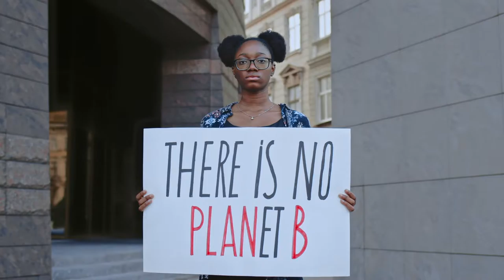The Time Is Now! - Let's Greening the European Industry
The European Commission is expected to update the EU Indistrial Strategy by the end of April 2021.

Although we are still in the middle of the Covid19 crisis, 🦠 we see a chance to connect the recovery with the green transition and build a more sustainable economy and society. Transforming our industries is key to achieving that. It will create new jobs and support new competitive sectors. This is also necessary if we want to achieve our climate goals. Currently, the industry represents 20% of our economy and 40% of our greenhouse gas emissions.

The European Commission needs to align the EU Industrial Strategy with the European Green Deal. We know that the green transition of our industries is possible, but we need political will. The time for the Green industrial revolution is now.